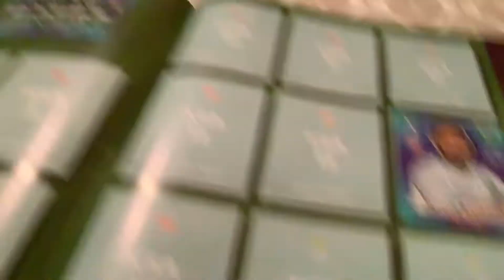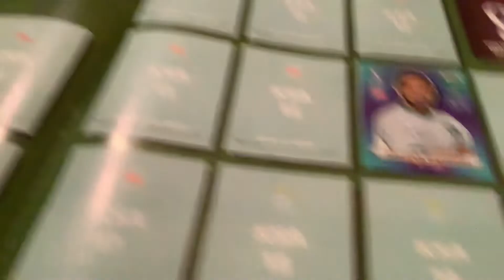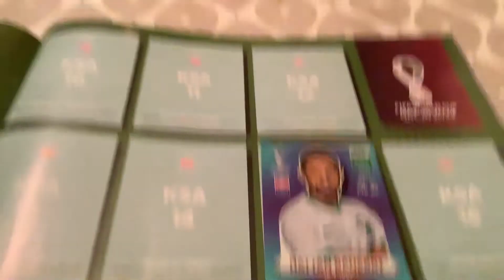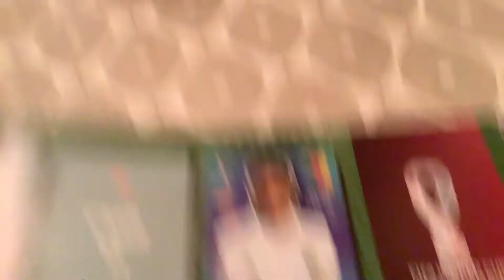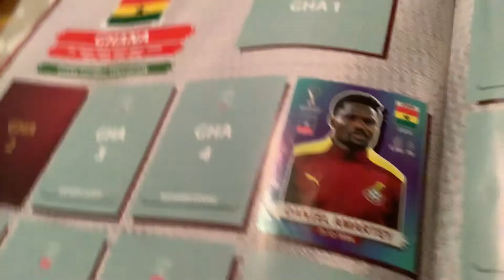World Cup part 2